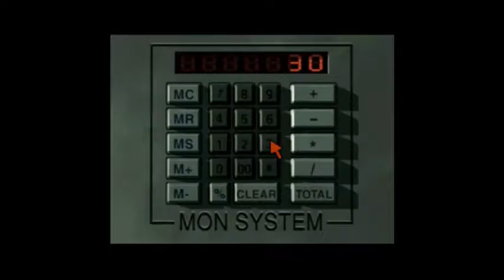Parasite Eve II Part 6 Now We're Gettin' Somewhere!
Still in the Mojave desert but now we're getting some answers! These controls still piss me off. You'll see the trouble I'm dealing with. I winder whats up with this "Shelter".